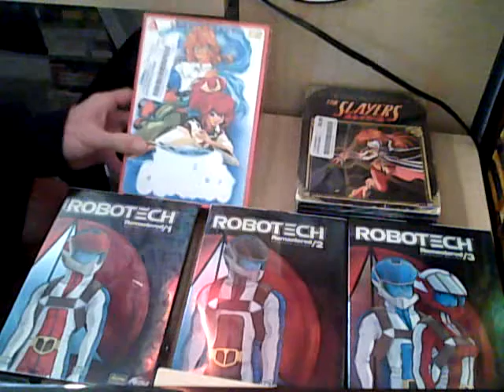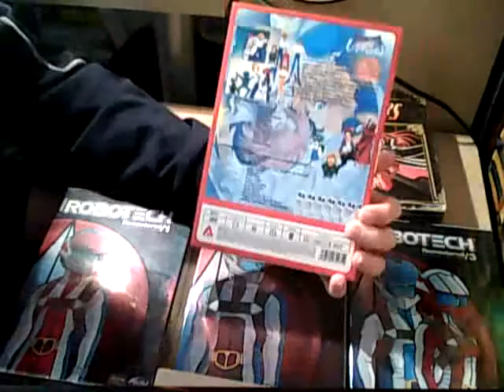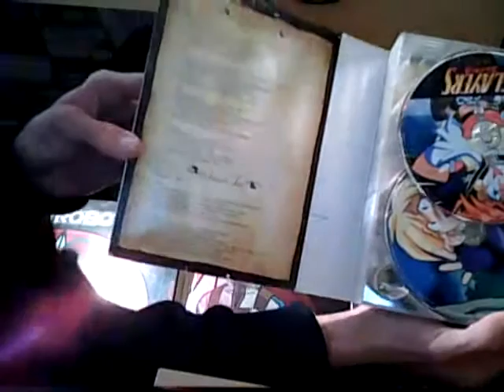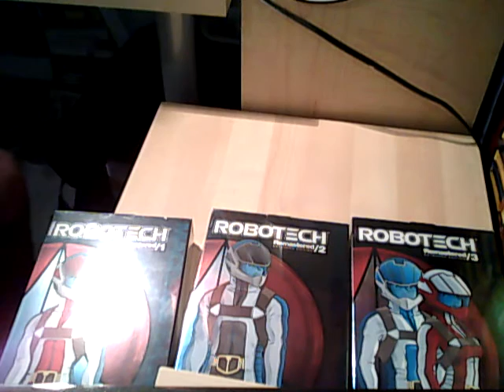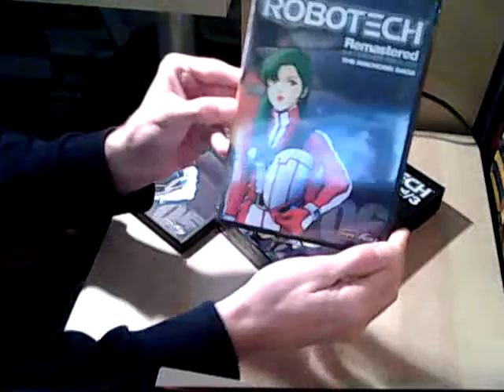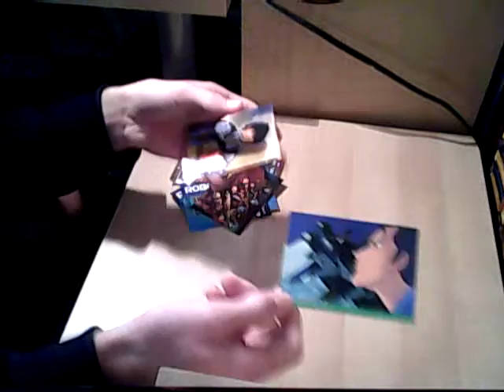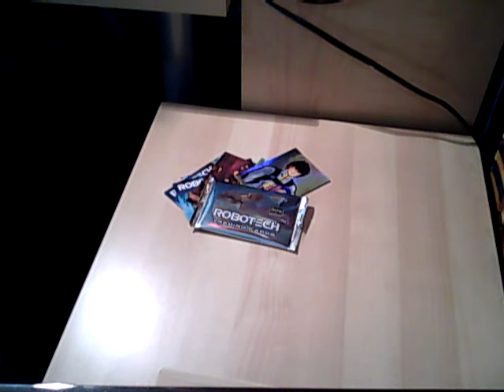December anime Update Part 1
A nice little anime haul. Hopefully next month will be interesting with sacanime coming up.